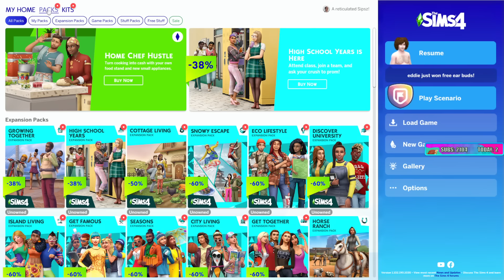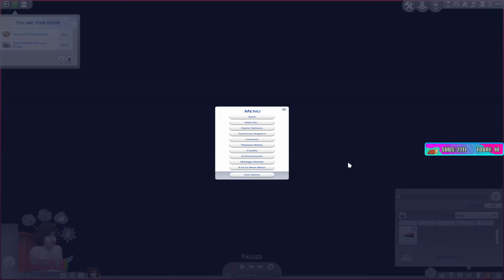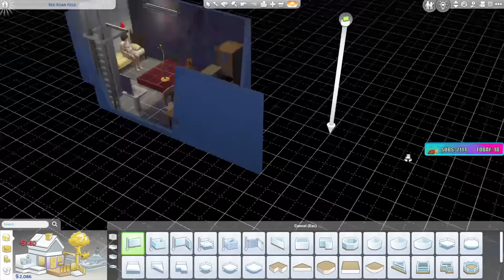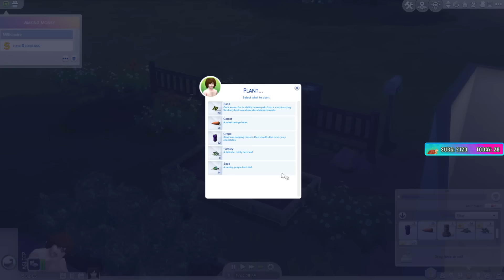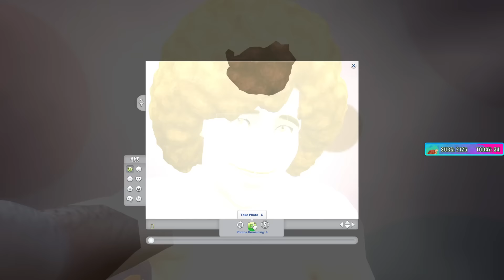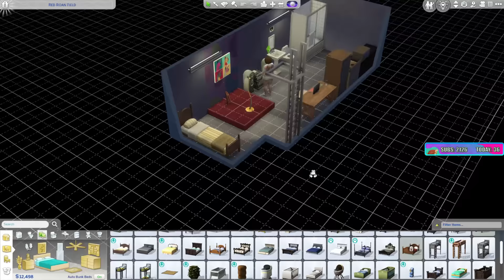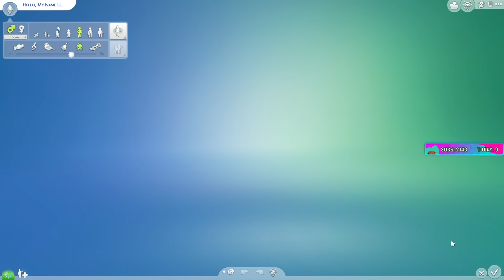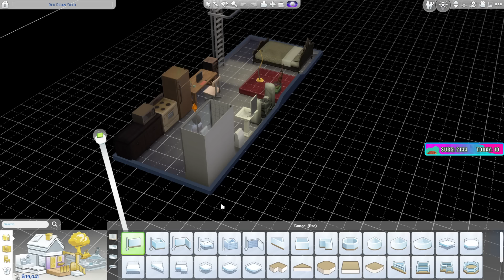Sips Plays Sims 4: Rags to Riches! - (28/11/23) - Comedian Eddie Munro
Welcome to Sims 4: Rags to Riches!